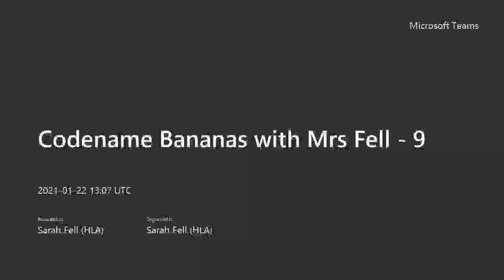Codename Bananas with Mrs Fell - 9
Part 9 - how are you enjoying it? Leave your comments on the videos